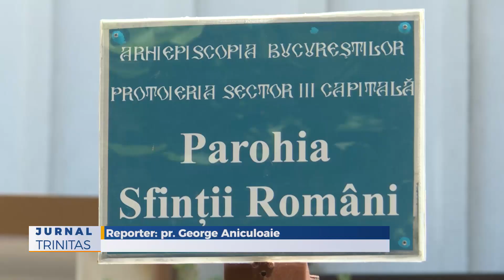Episcopul Basarabiei de Sud a slujit la hramul Parohiei „Sfinții Români”